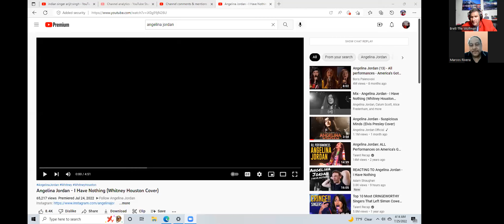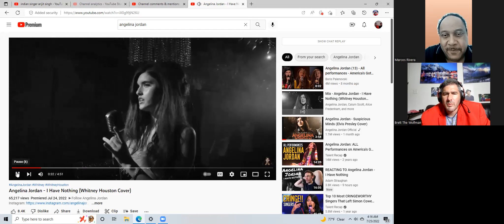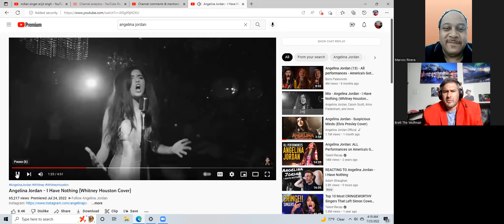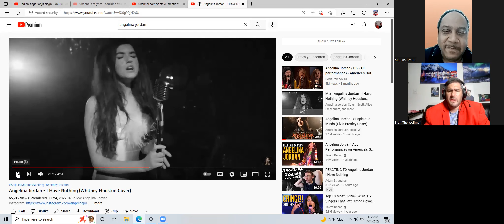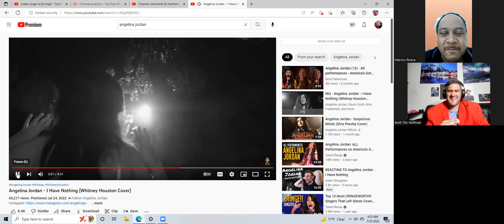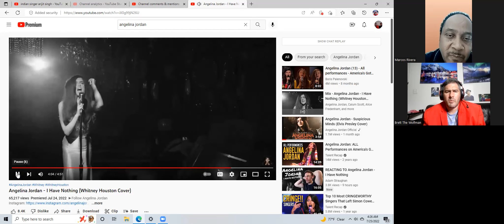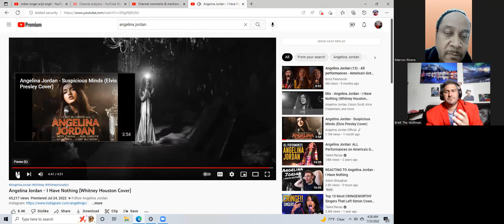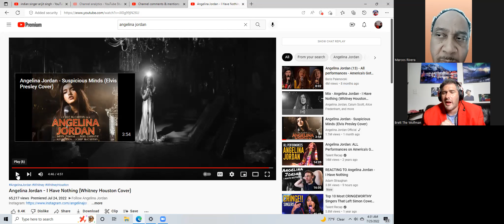Angelina Jordan I have nothing cover & video REACTION BY BRETT & MARCOS OF THE PEACE & LOVE CHANNEL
►Follow Angelina Jordan

 / angelinajordanoff...